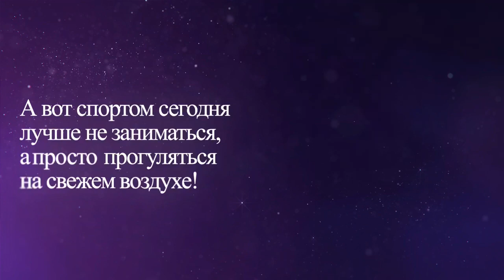Астрология на 27.10.2020